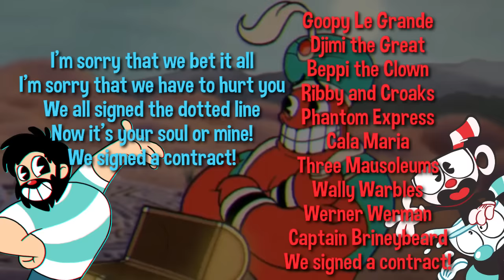CUPHEAD RAP SONG ► Cover by Caleb Hyles "You Signed a Contract"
Caleb Hyles covers the Cuphead rap song "You Singed a Contract" - original song by Fandroid The Musical Robot. Backup vocals and mixing by CG5!

[LYRICS]

Don’t deal with the devil
A lesson that I learned well
When I meddled
Made a bet and now it’s settled
Say farewell to Elder Kettle

I’m on an adventure
Indentured
Fetching debts from sketchy characters

I’m a kitchen dish
that can dish it out
Quick, tip me over
and pour me out
I’m short and stout
and I’m rockin’ out
and I’m knockin’ out
with my pinkie out

And I’m counting down
But don’t count me out
When you pick me up
You won’t put me down
Now the whole toon towns on lockdown
And the list goes like this... (oh!)

Grim Matchstick
Dr. Kahls Robot
Sally Stageplay
Baroness Von Bon Bon
Hilda Berg
Rumor Honeybottoms
Cagney Carnation
And the Root Pack!
Goopy Le Grande
Djimmi the Great
Beppi the Clown
Ribby and Croaks
Phantom Express
Cala Maria
Three Mausoleums
Wally Warbles
Werner Werman
Captain Brineybeard
You signed a contract!

My name is Cuphead
Fragile, empty-headed, artful-dodger
Tricked by easy riches
Now I’m picking fights with monsters
Twenty times my size
(Oh snap!)

I’m sorry that I bet it all
I’m sorry that I have to hurt you
We both signed the dotted line
Now it’s your soul or mine!
(At midnight the clock will chime)

With every loss I take
I learn the way the bosses change
And hey
They say that two can play at this game!
Uh-huh
Multiplayer aeroplanes
Oh brother, where art thou?
(Mugman!)

I’m sorry that we lost our souls
I’m sorry that I roped you into this
We co-signed the dotted line
Now It’s your soul and mine
(sing the chorus one more time)

My name is Mugman
Fragile, empty headed, Cuphead’s brother
(Oh snap!)

I’m sorry that we bet it all
I’m sorry that we have to hurt you
We all signed the dotted line
We signed a contract!

Snake Eyes
King Dice
Deck is stacked, dice are loaded
Yet I still survive

Still indebted
So I rebelled
We descended
Made him cry and now it’s settled
Say goodbye to that darn devil
Swear the story’s not embellished
I’m a dish a bit disheveled
Relishing the bellows
From my fellow fiends of Inkwell
That I let go
“Hip-hip-Hoorah” echos
Turn the page and say